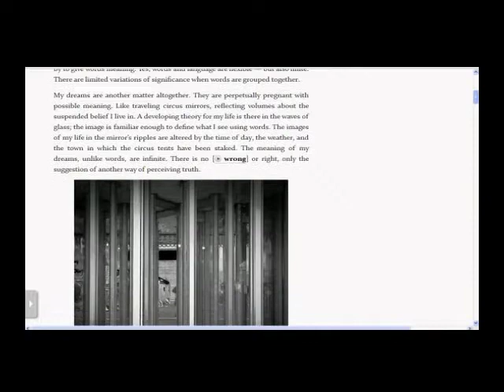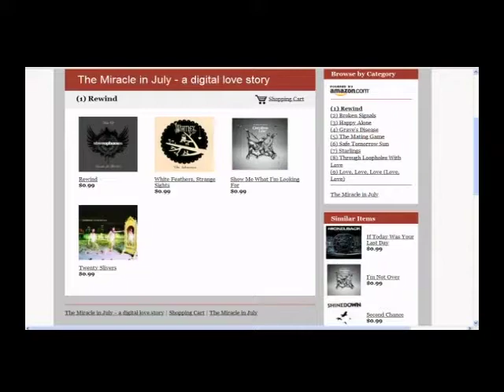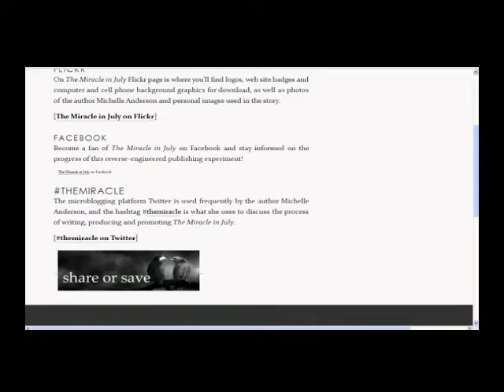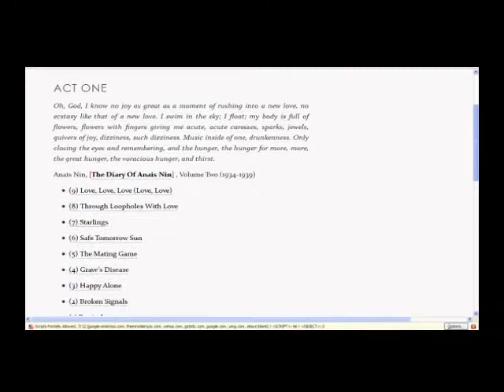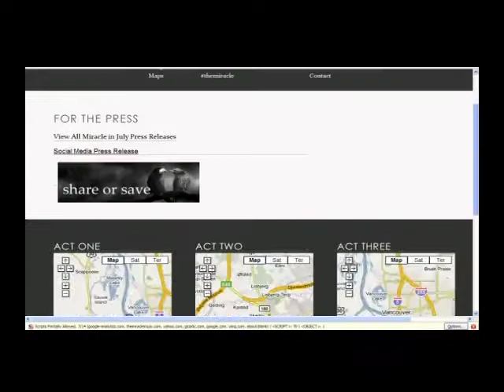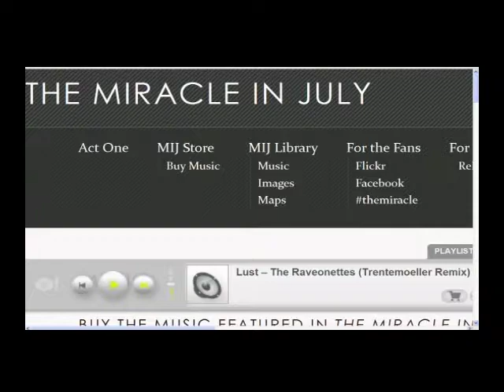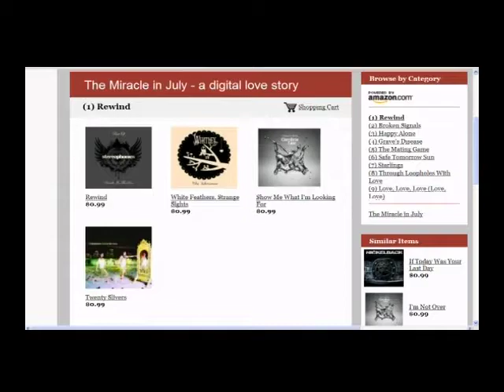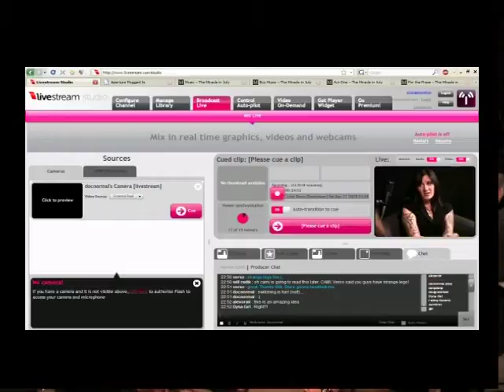StrangeLove Episode 132 - Tech: The Miracle in July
September 14, 2009: “The Miracle in July… In September”

Sometimes you happen upon something that gives you a little bit of a shiver down your spine, on Friday night we had the chance to talk to someone who is working on a project that does just that. We were joined in studio by Michelle Anderson (known to many of you as mediaChick) author of The Miracle in July and her lovely assistant Meagan Kate (MeaganKate to you) to talk about Michelle’s latest project. It’s not a blog. It’s an experience. Check out the Tech Edition and learn about the story and some of the multi-media technology she’s using to make the whole thing come together.

Host: @CamiKaos
Producer/Co-Host: @drnormal